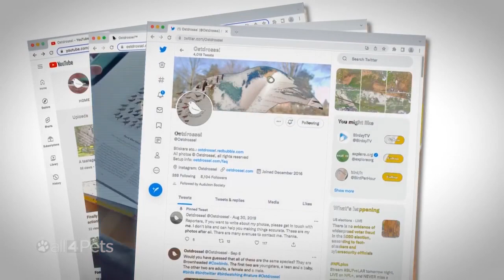Ostdrossel segment from all4Pets on WDIV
I don't really like putting my face out there but this was a nice little opportunity to advocate for birds, and so I took it :) WDIV shared the video with me so I can share.
(I added subtitles myself. Since I'm a subtitler, I could avoid having to use the horrific automatic ones.)